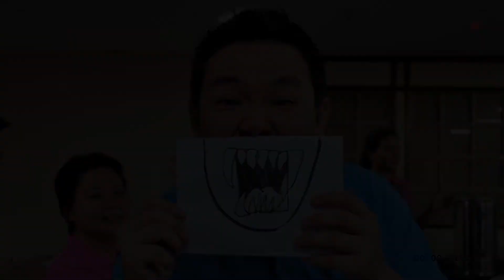Fun Recruitment Activity through building sand castle